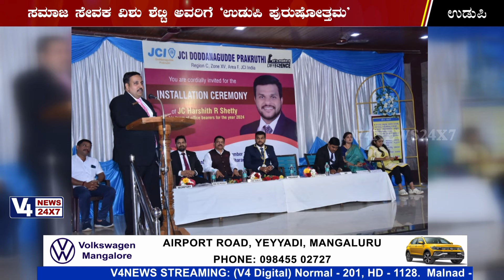ಉಡುಪಿ : ಜೆಸಿಐ ದೊಡ್ಡನಗುಡ್ಡೆ ಪ್ರಕೃತಿ ಘಟಕದ ಪದ ಪ್ರದಾನ || JCI DODDANNAGUDDE